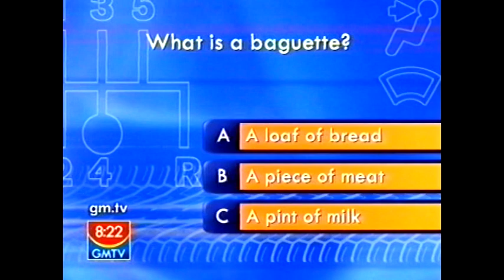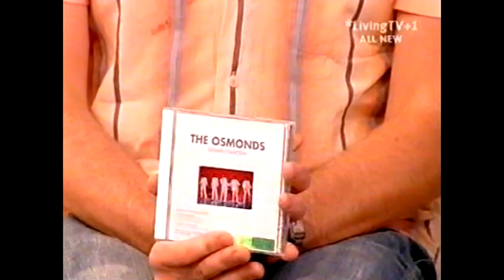Merrill Osmond interview (rare) from 2003 discussing mental health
I do not own this and I shall not be profiting from it. All music has been removed.